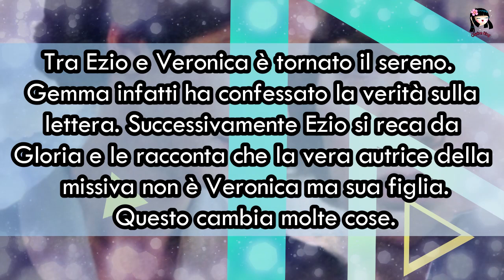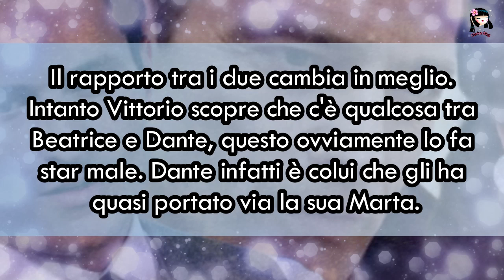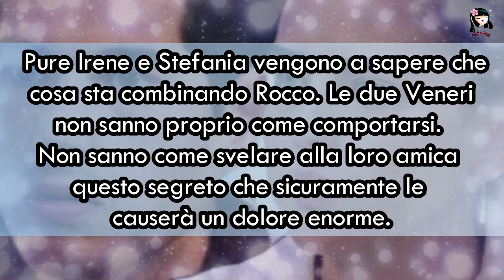Il Paradiso delle Signore: AGNESE HA UN OSCURO SEGRETO. TINA TORNA CON SANDRO? VITTORIO AMAREGGIATO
Salve a tutti ed eccoci con le anticipazioni de IlParadisoDelleSignore che vanno dal 21 Febbraio al 25! 😉